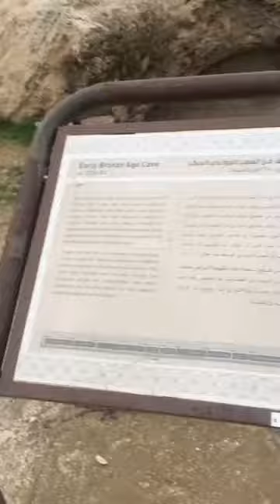Amman kalesi 16